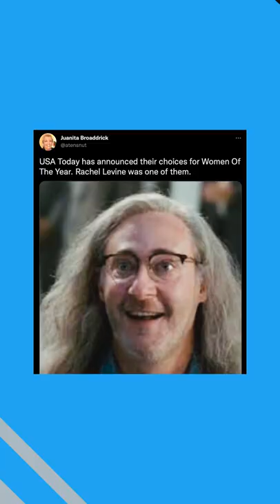Rachel Levine (Biological Man) Included in USA Today’s “Women of the Year” Award